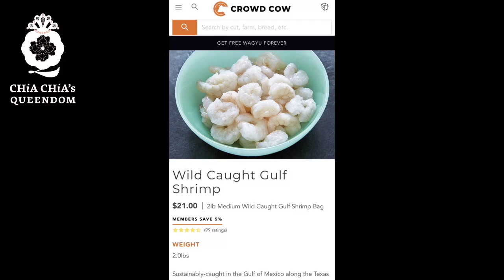HD - Live: Shrimp & Egg Drop Gravy Over Rice - 蝦仁燴飯 - Repost edited version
This is an edited FB Live repost.

This is actually a simple one-dish meal that only takes 10-15 minutes of your time to cook! Give it a try!

Cooking starts @ 10'40

What I use in the video :
Egg : Happy Egg from QFC
Shrimps from Crowd Cow [ Use the link for $25 credits, no code needed ]